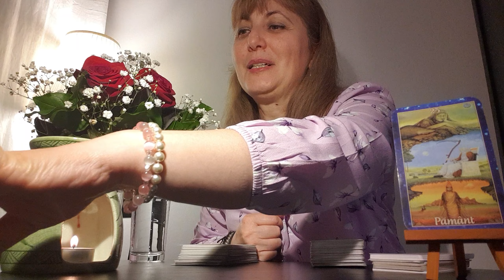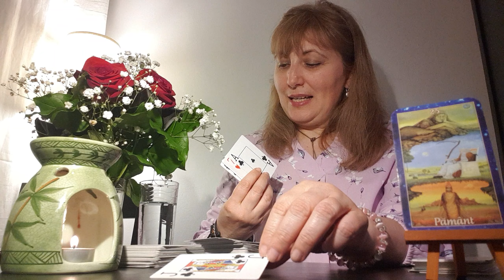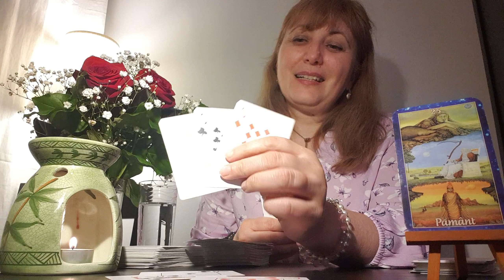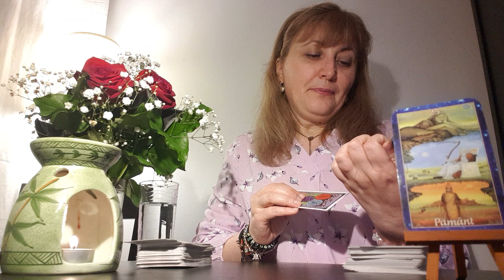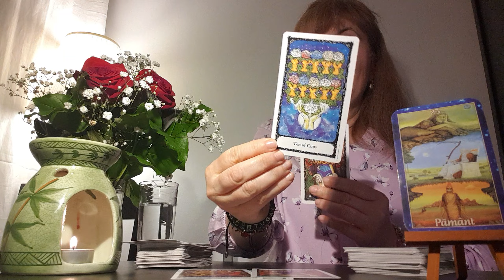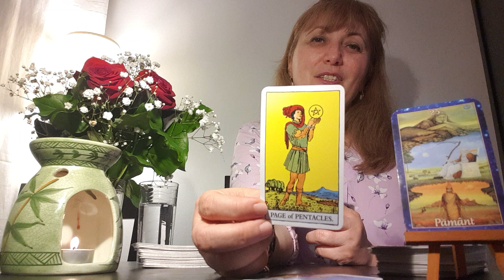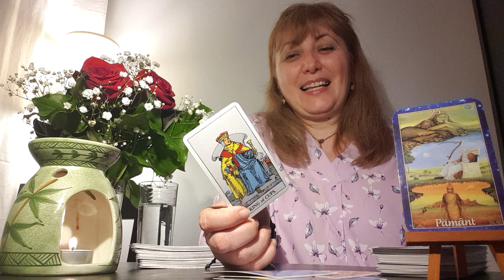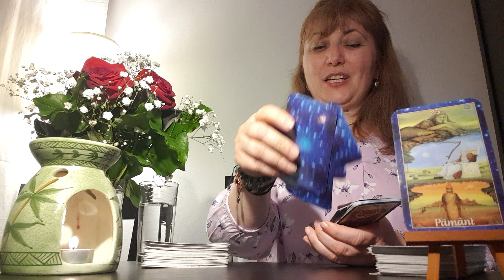ETALARE DE DRAGOSTE - TAUR, FECIOARA, CAPRICORN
Continutul acestui videoclip va este adresat doar in scop de divertisment si nu reprezinta o consultatie de specialitate medicala, juridica sau profesionala, prin urmare deciziile si actiunile pe care le luati sunt in responsabilitatea Dvs.
Ma numesc Agapia si interpretez etalari de tarot, in acestea este vorba despre comportamentul uman. De cand ne nastem si pana cand murim traim printre oameni, interactionam cu acestia, dezvoltam atasamente. Este important sa avem o relatie buna cu noi insine dar si cu ceilalti. Fiecare om pe care il intalnim in viata, de la familie, prieteni, cunoscuti au o influenta asupra noastra, precum si noi intervenim in viata lor. M-as bucura sa va alaturati si sa formam o comunitate, de aceea va invit sa va abonati, sa comentati video-urile mele si sa oferiti un Like atunci cand energia acestora descriu emotiile Dvs. sau situatia in care va aflati.
Sa va mearga bine, multa sanatate!